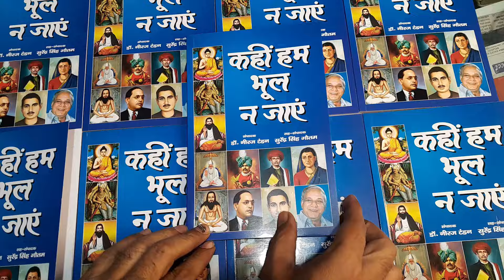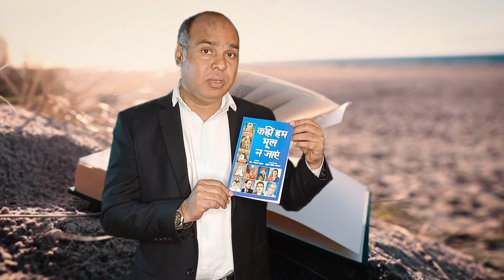EVM पर मायावती के समर्थक आये रोड पर